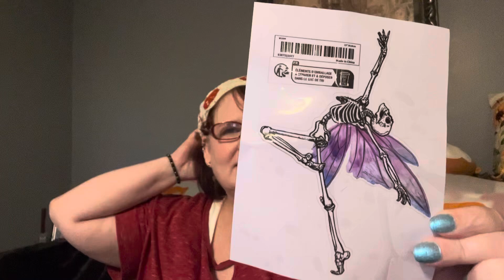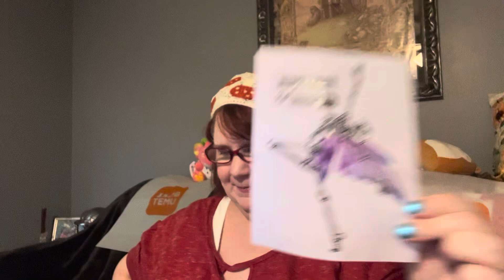🌻 🍄 Small Temu Haul ~ 1000% game ~ $0 September Series #2 🍄🌻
🐿️ Please search my code
🌻🍄 apd84132 🍄🌻

or search
🧚🏻‍♀️✨ inv992925 ✨🧚🏻‍♀️

⚡️ Other code worth searching ⚡️
⚡️ dailybox777 ⚡️

​🦈 ~ Fishland ~ 🦈
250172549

💩 ~ Farmland ~ 💩
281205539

Mom’s
🦈 ~ Fishland ~ 🦈
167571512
 ~ Farmland ~ 💩
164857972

🌟 Tap into Temu’s treasure trove! Click for killer deals and mega savings!

1pc 3-Layer Things & Crafts Storage Box With 30 Adjustable Compartments For Organizing Embroidery Accessories, Threads Bobbins, Beauty Supplies, Nail Polish, Jewelry - Large

1pc Valentine's Day Blanket, Love Ladybug Plaid Stitching Print Flannel Blanket, Soft Warm Throw Blanket Nap Blanket For Couch Sofa Office Bed Camping Travel, Multi-purpose Gift Blanket For All Season

Spirit Junkie 52-Card Deck with High-Glossy Finish, Inspirational Watercolor Illustrations and Empowering Messages in English for Spiritual Connection